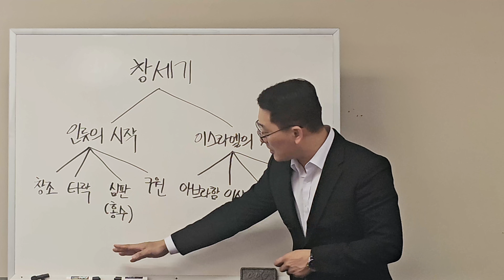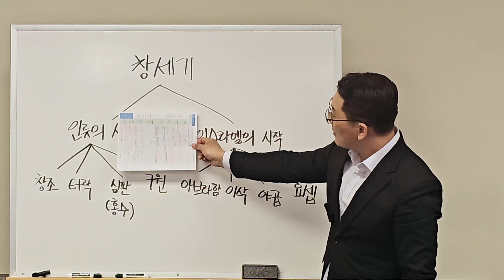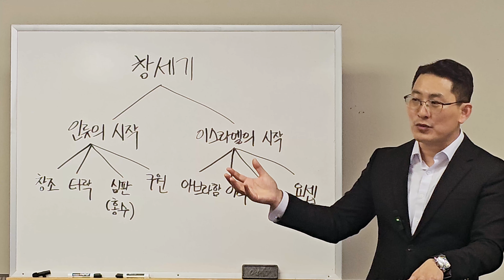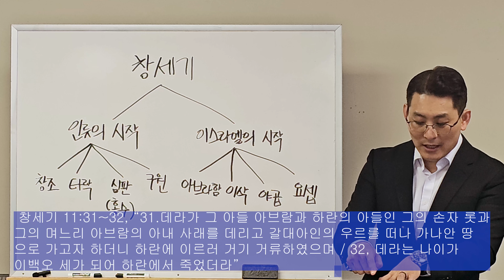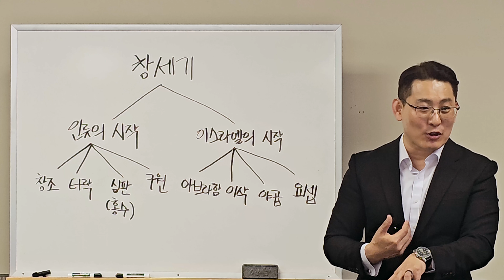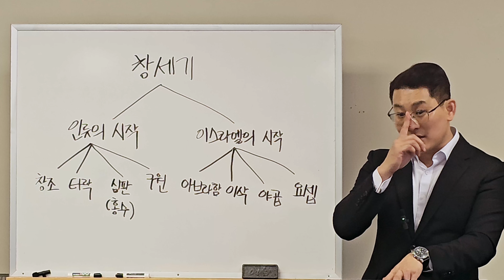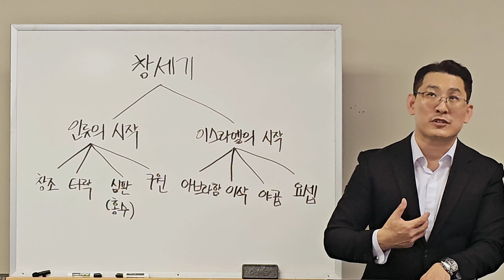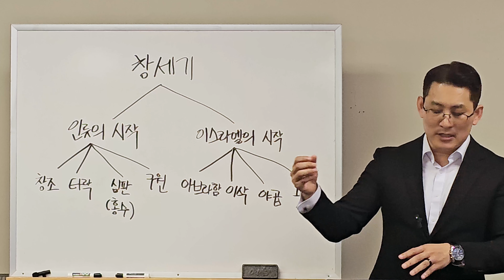BIBLE ACADEMY 01 | 창조자이신 예수님 | 창세기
at CHICAGO Full Gospel Central Church